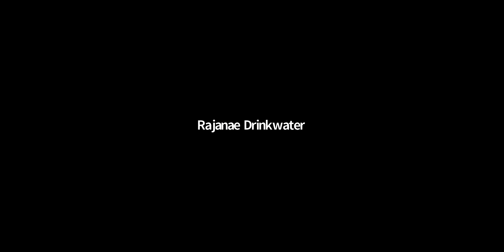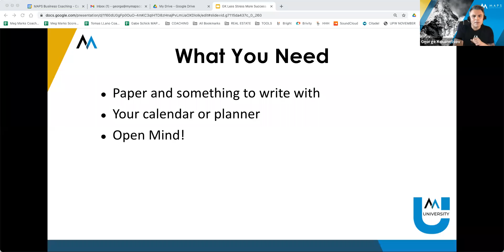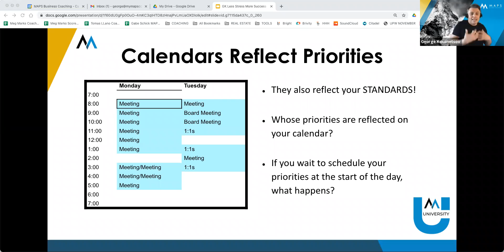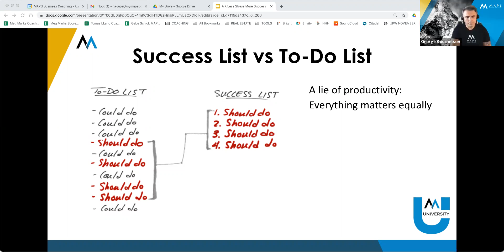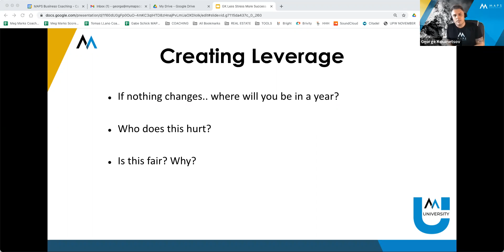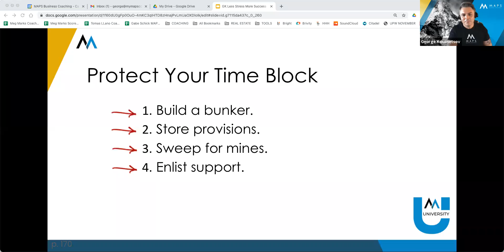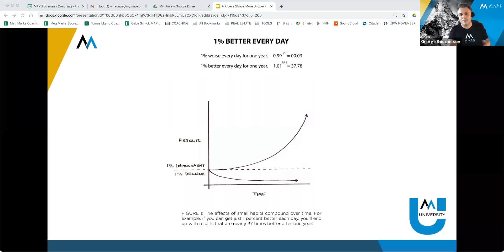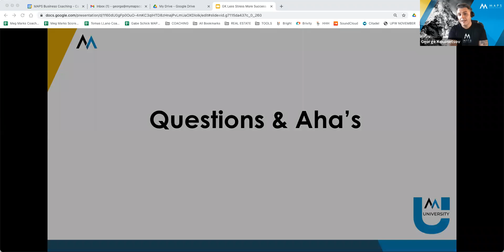TM 3/10/21 with George Kouznetsov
George Kouznetsov is a business coach. He will be leading us through a very interactive and hands-on time blocking session where we identify the 20% and schedule it. This is doing the thing we all "need" to do.